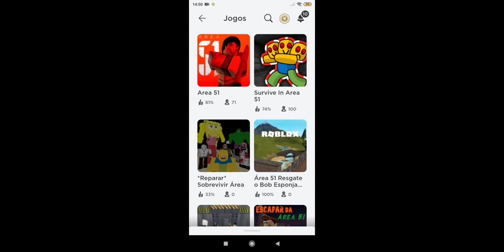Roblox - Android gameplay